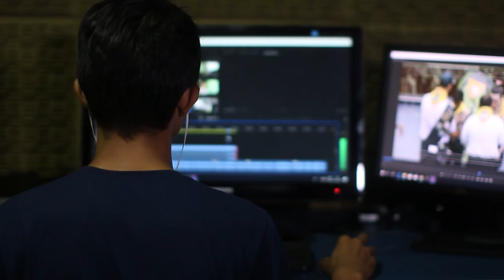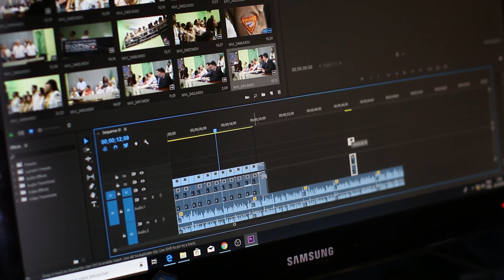#12 My New House In Minecraft | Minecraft 1.20 | 0Shadowplay0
build automatic wheat farm
founding diamond
Minecraft Making Iron Tools & Exploring Lush Cave.
minecraft pe latest version apk
download
minecraft
minecraft in hindi
minecraft house
minecraft video
minecraft song
minecraft gameplay
minecraft game
download
minecraft pewdiepie
minecraft pe
minecraft pe realistic shaders
minecraft pe download mediafıre
minecraft pe tik tok hacks
minecraft pennywise
minecraft pe dragon addon
download
download mediafıre
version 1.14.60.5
minecraft pe latest version 1.13 apk
download
minecraft pe latest version 1.14.0.2
download apk
minecraft pe loot randomizer
minecraft pe loot seeds
minecraft pe loot bag
minecraft pe looting
minecraft pe random loot mod
how to download minecraft pe 1.17
cave update
how to download minecraft pe for free
1.14.1 android
1.16.1 in android
how to download minecraft pe
mediafire
how to download minecraft pe rtx in
android
mcpe latest update apk
mcpe hindi
mcpe
mcpe 1.17 apk download
mcpe shaders
mcpe 1.16.40 apk xbox
mcpe speedrun
mcpe download
mcpe hindi bedwars
mcpe 1.17
shadowplay
shadowplay vs obs
shadowplay trailer
shadowplay monitoring program
shadow plays codm
shadowplay nvidia
shadowplay on gt 710
shadowplay joy division
shadow playz
shadowplay not recording
Shadowplay
Shadow
Play
Shadowplay gaming channel
minecraft story mode android do
shadowplay
how to download minecraft story
minecraft omnitrix mod
minecraft story mode android
minecraft story mode gameplay i
mcpe 1.16.40 apk mediafıre
ben 10 de minecraft
how to make chicken farm in min
minecraft story mode download a
cobblestone generator
mcpe latest version apk
how to download ben 10 mod in
Minecraft v1 14.201 apk
Minecraft download
minecraft apk download v1.14.4.2 free
Minecraft v1 14.1 5 apk
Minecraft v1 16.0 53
Minecraft v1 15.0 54 download
Minecraft v1 14.03
minecraft 16.20.50 download
minecraft xbox apk
minecraft pe
unduh minecraft
Tái xuõng minecraft
3I3Tt3 minecraft
download minecraft
minecraft download
mcpe download
download mcpe
minecraft Apk
mcpe apk download
mcpe apk
minecraft 1.16
mcpe 1.16
minecraft Nether Update
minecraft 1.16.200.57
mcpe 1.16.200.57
Minecraft bisa log in xbox
minecraft bedrock edition
bedrock mod
Selena gaming
gokusak
Minecraft mod
Minecraft Khmer
Mcpe addon
Minecraft 1Q Modpack
lq Modpack
ntJun iq Modpack
lq gaming Modpack
Minecraft iq Modpack
Minecraft cave update
minecraft caves update
minecraft caves & cliffs
minecraft 1.17
Download Minecraft 1.17
Download mcpe 1.17
Blackclue gaming
100 days
Minecraft 100 days
Minecraft leather farm
minecraft cow farm tutorial
minecraft survival
minecraft 1.20 update
minecraft 1.20 features
everything in minecraft 1.20
minecraft skinminecraft custom skins
minecraft skins
Custom skin in minecraft
Minecraft tails and trails
Minecraft reply mod